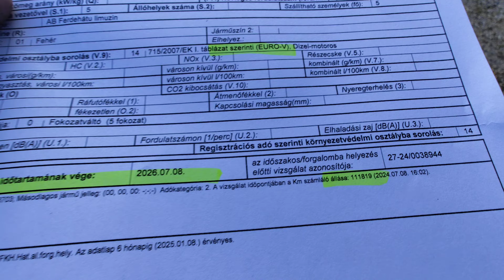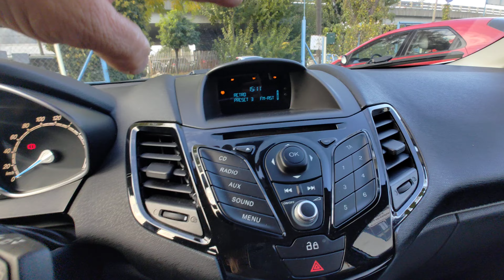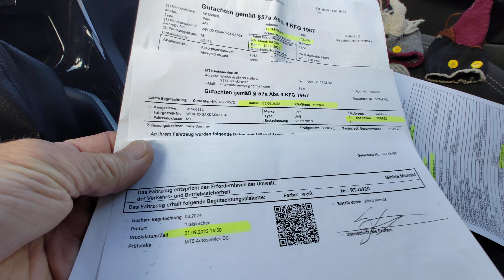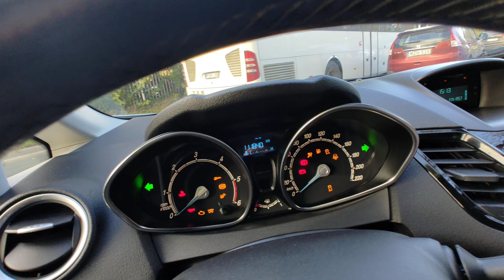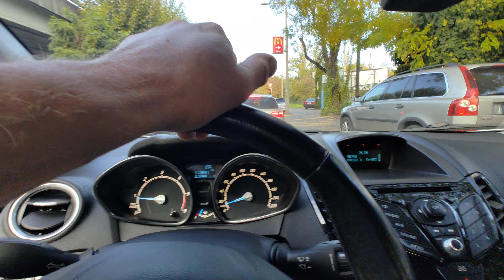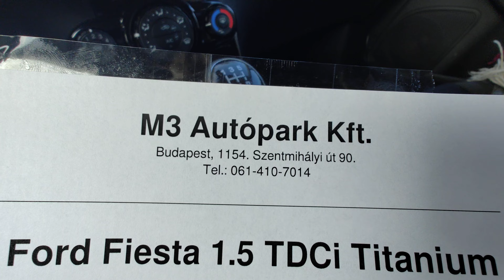Ford Fiesta 1.5 TDCI Teszt - Bemutató - Eladó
Azonnal elvihető! 2013.03 havi. 2 Tulajos. Garantált, igazolt Km futású Ford Fiesta 1.5 TDCi 75 lóerős alacsony fogyasztású (4-5 liter/100 Km) euro 5-ös diesel motorral, jó műszaki állapotban rengeteg helyesen működő gyári extrával, újszterű tiszta utasterrel eladó. Jól üzemelő 5 sebességes kézi váltó, könnyű kuplung. Szuper hideg klíma! Rádió-CD, AUX, USB, Led menetfény. 2 db eredeti gyári kulcsokkal. Ülés és szélvédő fűtés. 1.5 év műszaki vizsgával. Jó állapotú gumigarnitúra RC alufelniken. 25% önerőtől részletre is megvásárolható, helyszíni ügyintézéssel.